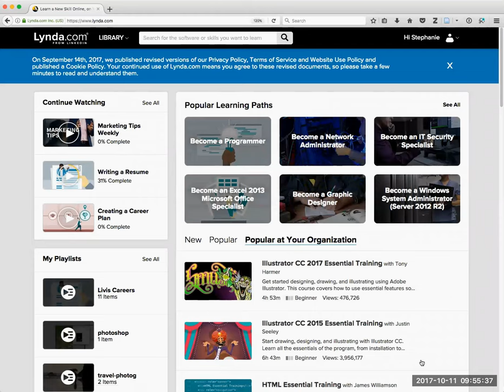Login to Lynda for UNC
How to login to Lynda.com with a UNC Onyen and password.
1. Visit lynda.com and click "Sign In."
2. Click "Sign in with your organization portal."
3. Type "UNC.edu" and click continue.
4. Login with your onyen & password.